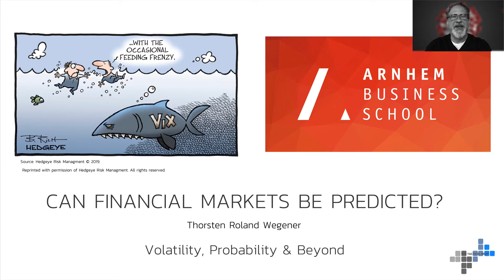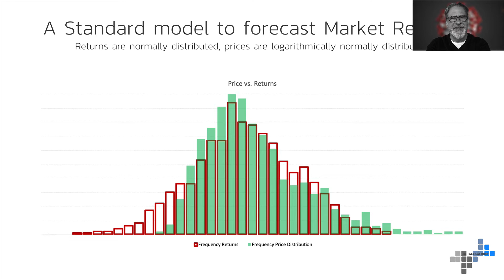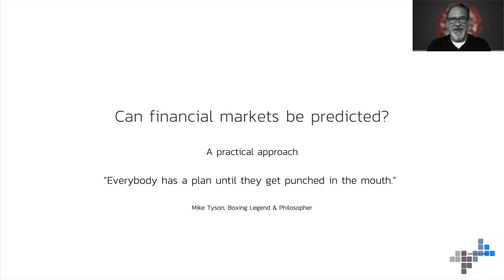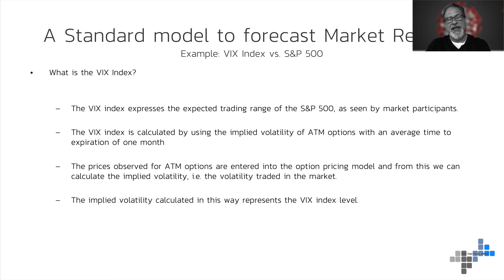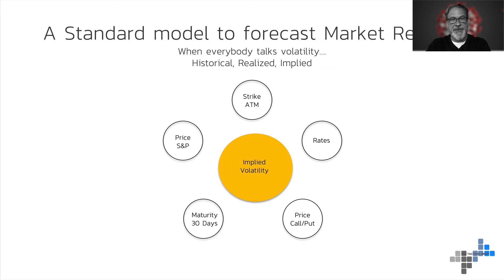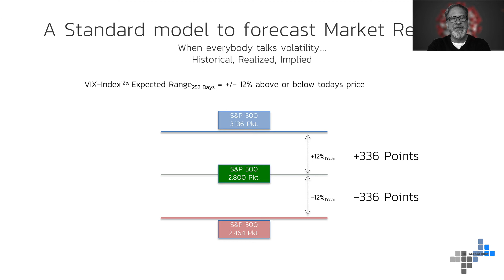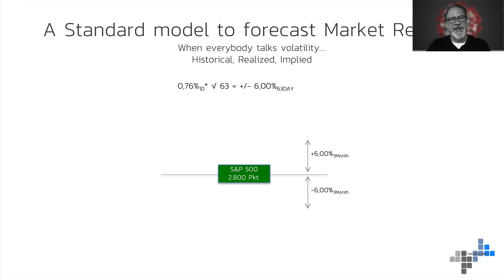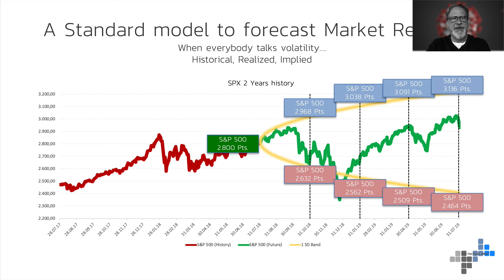Predicting Markets Part 1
Can Markets be predicted? This is a lecture I gave several times in 2019 in-front of professional research organisations, portfolio managers and finance students with the aim to further the discussion on how to think about markets in general and which conclusions can be drawn out of the interplay between randomness and complexity in modern financial markets.